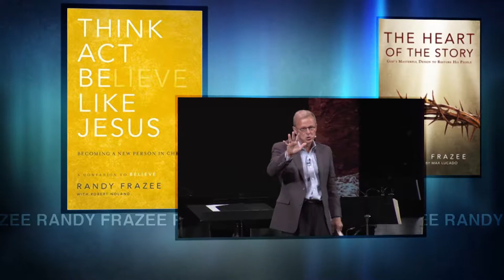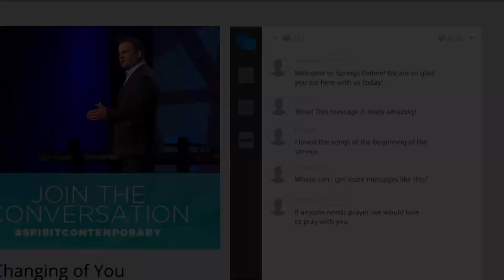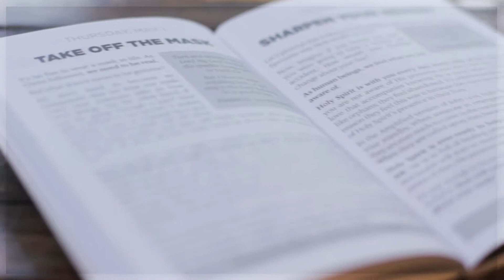Randy Frazee | Know God | Leon Fontaine | The Leon Show | Miracle Channel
Leon and Randy Frazee discuss the difference between being a Christian and having a relationship with God.